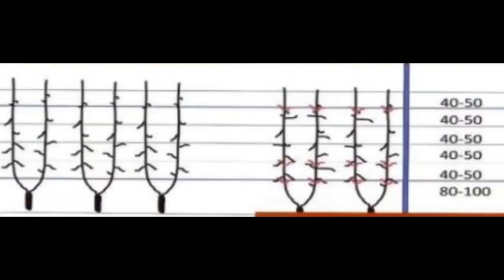[사과재배] 추 먼저 달고 적심. 2본주지 만들기.엘림농원을 가보다. 일소우려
사과콜라 신초관리 신초유인 1년생 사과나무 관리 우수과일 . 농산물 생산